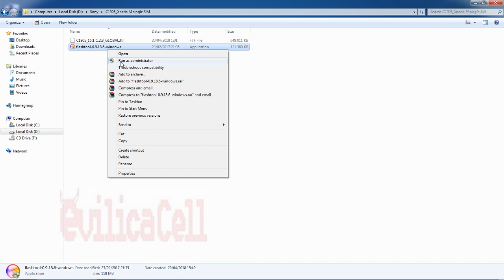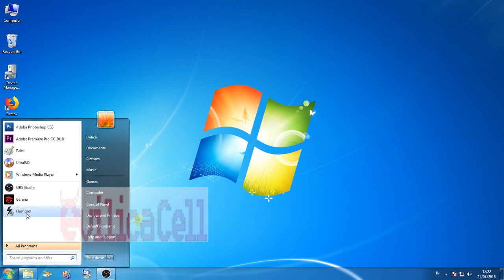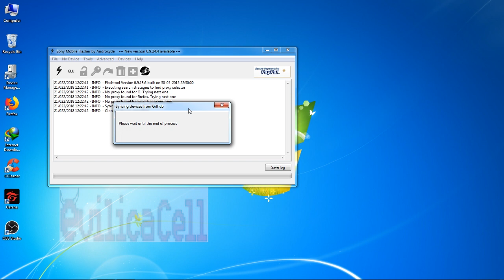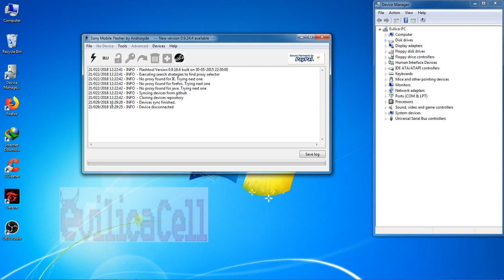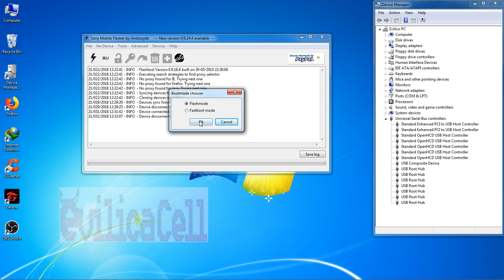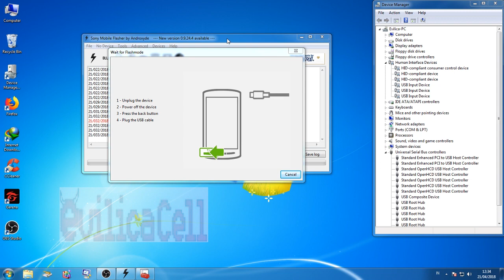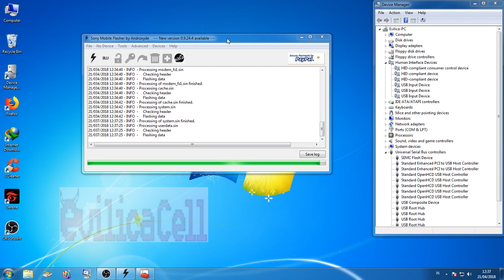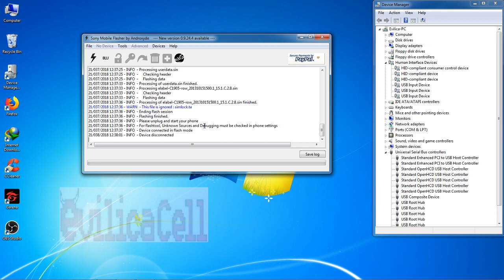Tutorial Flash Sony Xperia M Single SIM C1905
Tutorial Flashing Sony Xperia M single SIM C1905 sudah saya coba dan berhasil tanpa kendala, jika dirasa masih bootloop berarti Emmc nya minta di bakar :v